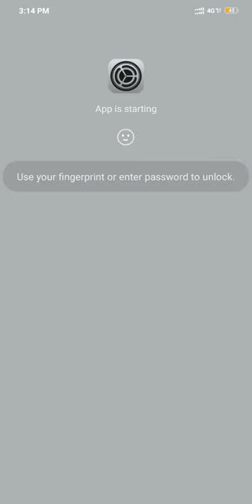Play YouTube Music in Background (ANDROID/iOS)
how to make youtube play in background galaxy s7
how to play youtube in the background google pixel 2
can i play youtube in the background on ps4